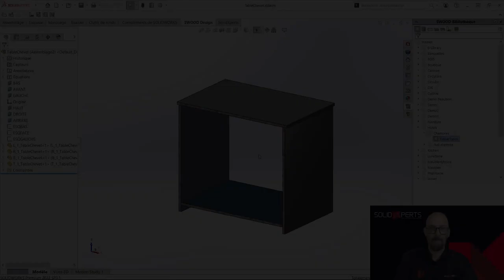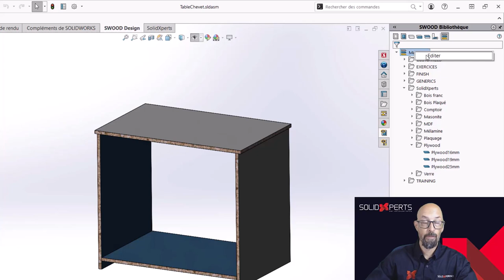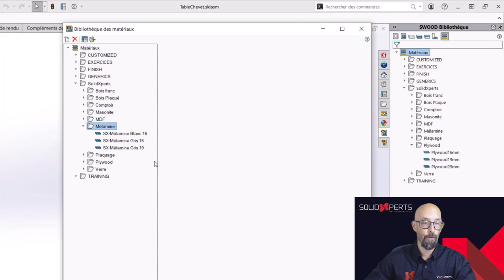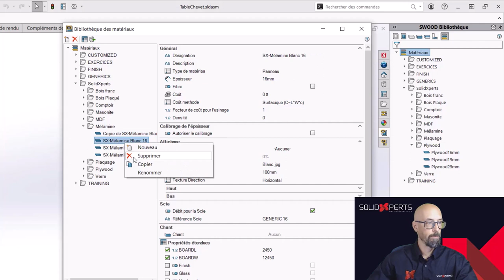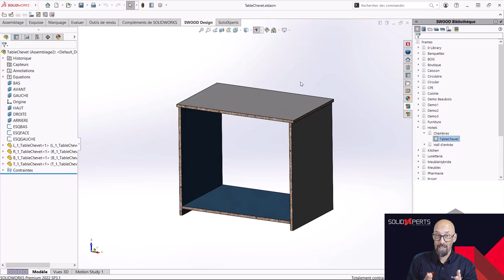Trucs et Astuces #27 - Création de Matériaux